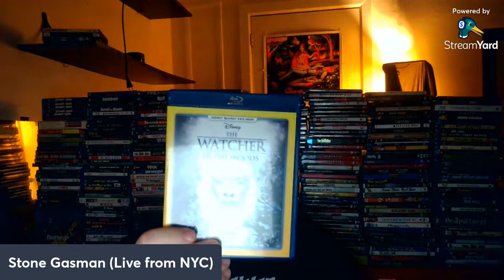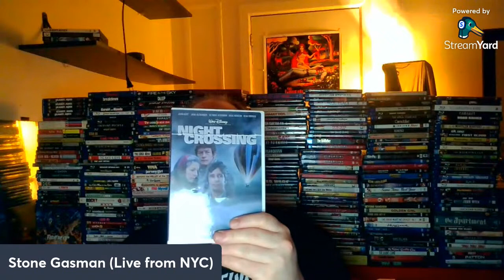Napoleon and Samantha (1972): 50th Anniversary Audio Commentary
50th Anniversary Audio Commentary for Bernard McEveety's NAPOLEON AND SAMANTHA starring Michael Douglas, Johnny Whitaker and Jodie Foster.